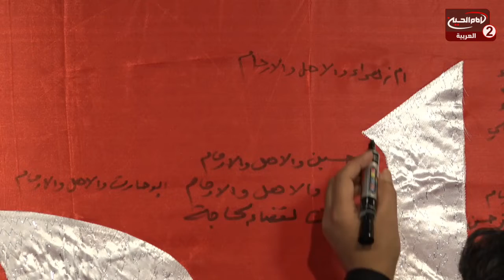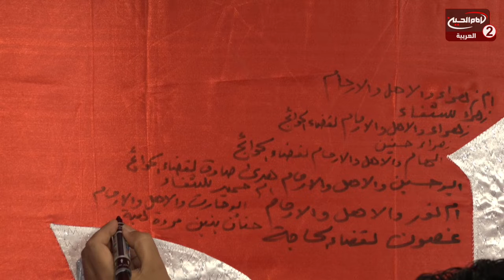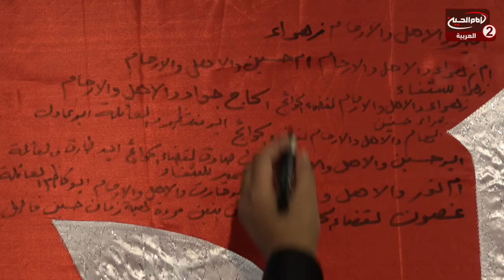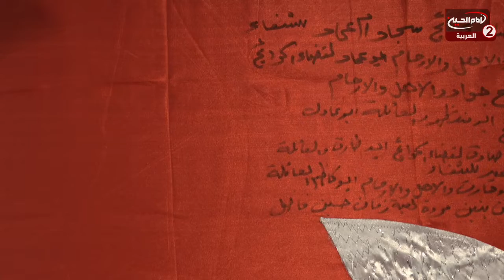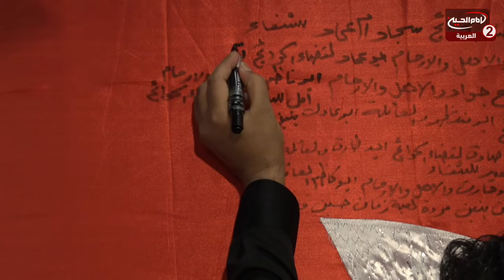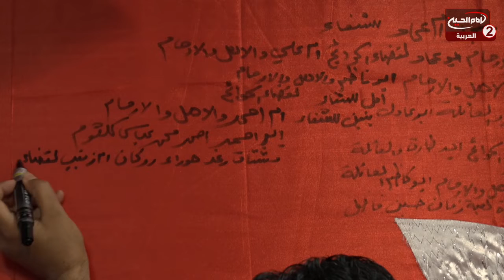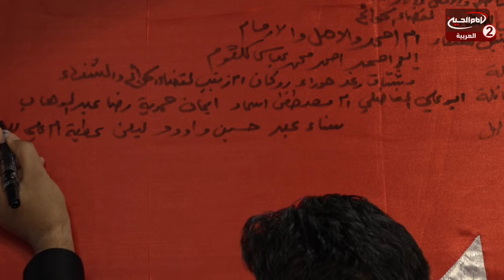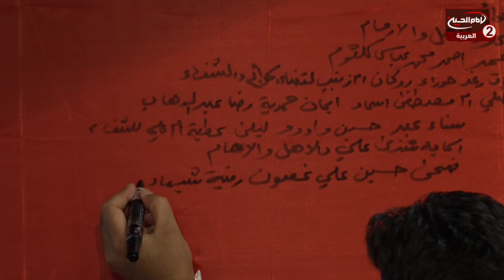كن مع الحسين عليه السلام (110):زيارة الامام الحسين عليه السلام ،مع عماد الحكيم ،1441 ق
اسم البرنامج: كن مع الحسين عليه السلام

المقدم:عماد الحكيم

موضوع الحلقة : زيارة الامام الحسين عليه السلام
الحلقة: 110
كود البرنامج : 10.13964

التاريخ :1441 ق

المواضيع الجانبية : زيارة الامام الحسين عليه السلام
كيفية الاشتراك في برنامج كن مع الحسين عليه السلام؟
كيفية المساهمة والدعم لمجموعة الامام الحسين عليه السلام الاعلامية؟
طرق التحويل المالي لمجموعة الامام الحسين عليه السلام الاعلامية

التصنيف : غير انتفاعية

أساليب و طرق ايصال المساعدات المالية لقناة الامام الحسين عليه السلام:

١- عبر مكاتب شركات التحويل المالي في مدينة كربلاء المقدسة الى قناة الامام الحسين عليه السلام
٠٠٩٦٤٧٨٢٢١٨٠٠٠٥العراق

٢- عبر ارسال رسالة باسم لبيك ياحسين الى رقم هاتف قسم العلاقات العامة في القناةsmsاو الواتس آب
٠٠٩٦٤٧٨٢٢١٨٠٠٠٥العراق

اب ستور:
Imam husseintv by IMAM HUSSEIN TELEVISION NETWORK

موقع قناة الامام الحسين عليه السلام الثانية باللغة العربية:

https//Imamhussein2.tv